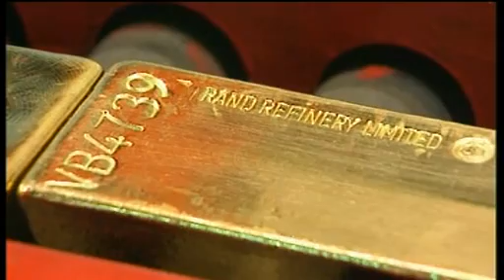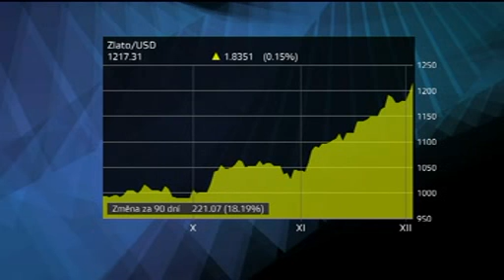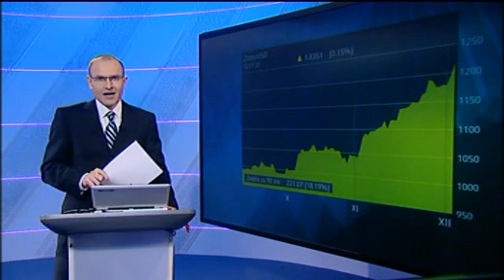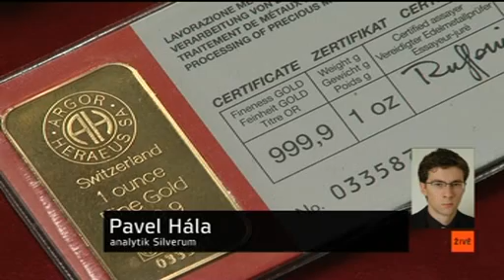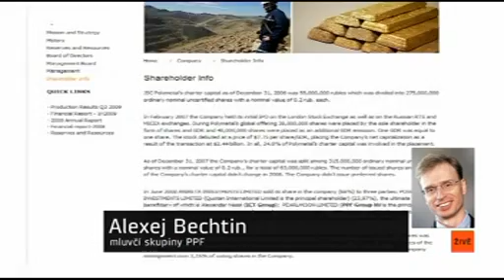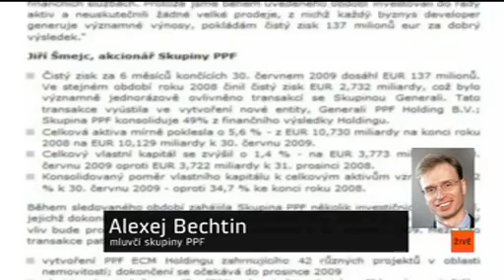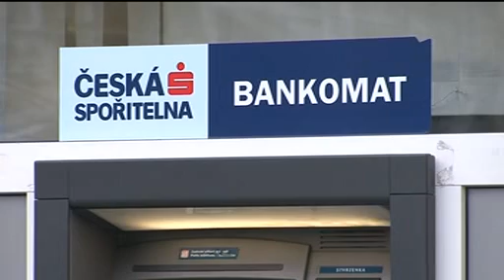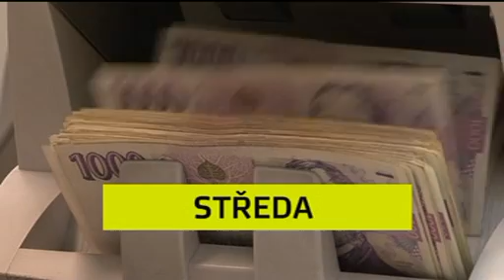Téma Z1 peníze, 3. 12. 2009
Cena zlata vzrostla za poslední rok o polovinu. Poroste dál, nebo se jedná o bublinu, která splaskne?
Hosté:
Jaroslav Brychta, analytik X-Trade Brokers
Pavel Hála, analytik Silverum
Alexej Bechtin, mluvčí skupiny PPF

Na evropské banky, penzijní fondy a pojišťovny budou dohlížet tři nové instituce. Co se změní?
Hosté:
Jiří Rusnok, prezident Asociace penzijních fondů
Martin Stašek, mluvčí českého zastoupení Evropské komise
Mojmír Hampl, viceguvernér ČNB

Moderuje Jan Zika.